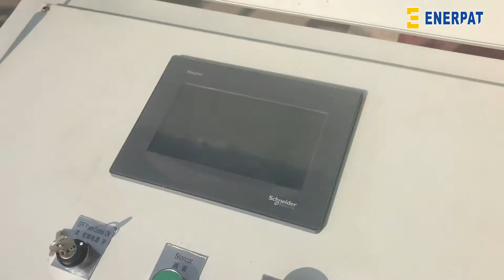Enerpat China Automatic Metal Baler Hopper with function of continuously and automaticlly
Jimmy

The metal is compressed and packed to reduce the volume, which is convenient for loading and boxing.

Installed with 5 pressing rams,pressing from three different directions,machine comes with SIEMENS motor and Schneider electrical system.

The compression pressure of main cylinder of the AMB-H series scrap metal briquetting machine ranges from 100 tons to 500 tons, and the motor power ranges from 30kw to 185kw.

The whole machine is equipped with French Schneider Electric. Huade brand electromagnetic reversing valve, British Enpait hydraulic cylinder and operating system and other components.

ENERPAT® has many years of design and manufacturing experience, and has a good reputation in the design of hydraulic systems.